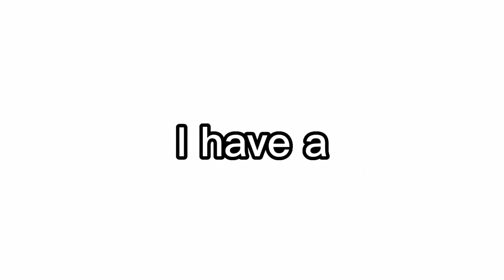New character? 🤔||Gacha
✨ You opened le description ✨

I was on my blood blood while making this.

Anyways

Happy Birthday if it's your Birthday 🎂🎉

Bye bye 👋💕